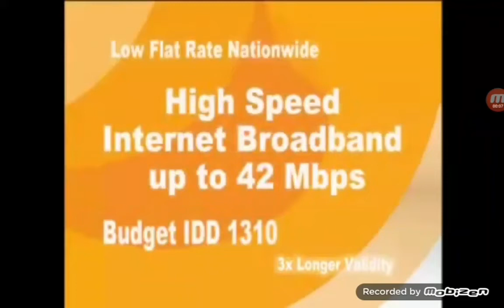old earth umobile logo 2 times and old football umobile logo reversed and old umobile men died logo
earth eu